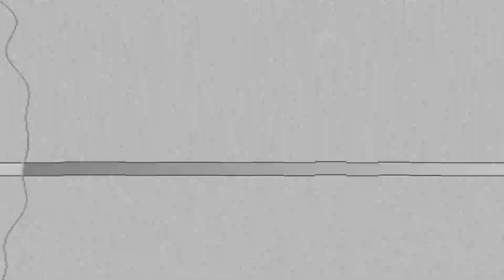Conjunto Peña Blanca - Arriba y Abajo (2023)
Grupo: Conjunto Peña Blanca Canción: Arriba y Abajo
🔶 Norteño Sax Spotify: